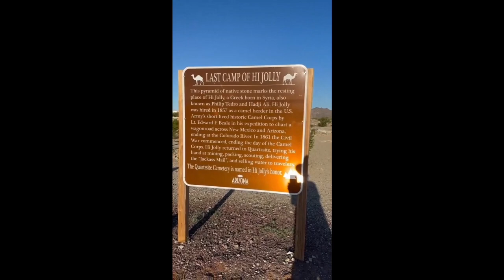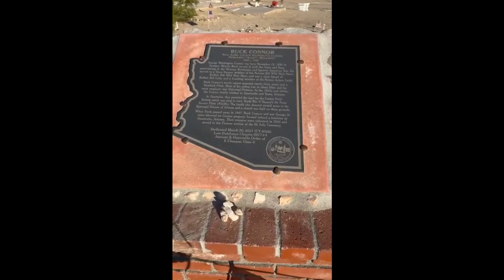Hi Jolly Grave & Monument Quartzsite AZ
Please leave a like (thumbs up) and/or a comment, it will all help!
                          Be True to yourself, Keep it Real!
Equipment I use:
Video & Pictures: Sony A7II (full frame, mirrorless) 28mm  2.0 lens, Rode Microphone
Video: Sony a5000
Video: Iphone 14 promax
Video: GoPro 7
Gimbal: Dji Ronin-SC with Utebit quick connector
Gimbal: Hohem Isteady Multi
Gimbal: Hohem iSteady Pro4
Tripod: Manfrotto 3001BD with 486RC2 Head
Photography: Canon 1Ds MKII or Canon 1Ds MKIII, assortment of Canon L lens, Alien Bees Lights & Triggers & Defusers
Drone: Mavic Pro, old but reliable
Music:  Fender Stratocaster Sea Foam Green Vintera 50's, Fender Telecaster American, Fender Telecaster B bender Vintera 60's, Gibson Les Paul Studio, Gibson Firebird, PRS Santana SE, Martin Acoustic LX1RE, 1979 Hohner Acoustic Dreadnaught and several more...